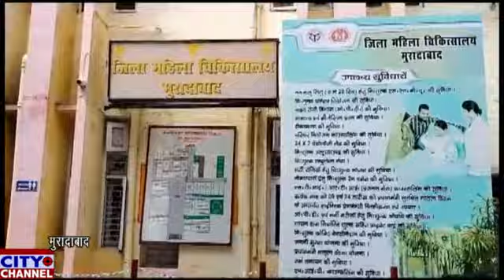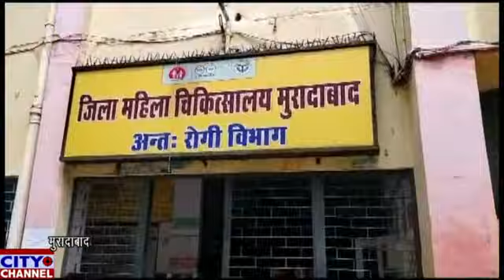राष्ट्रपति द्वारा भारत में शुरू किया जाएगा आयुष्मान भंव अभियान